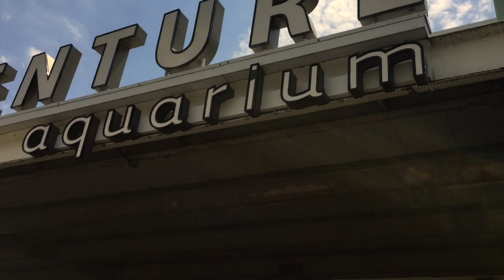Adventure Aquarium in Camden, New Jersey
The Adventure Aquarium, formerly the New Jersey State Aquarium, is a for-profit educational entertainment attraction operated in Camden, New Jersey on the Delaware River Camden Waterfront by the Herschend Family Entertainment Corporation. Originally opened in 1992, it re-opened in its current form on May 25, 2005 featuring about 8,000 animals living in varied forms of semi-aquatic, freshwater, and marine habitats. The facility has a total tank volume of over 2 million US gallons (7,600,000 L), and public floor space of 200,000 square feet (19,000 m2). (via Wikipedia)